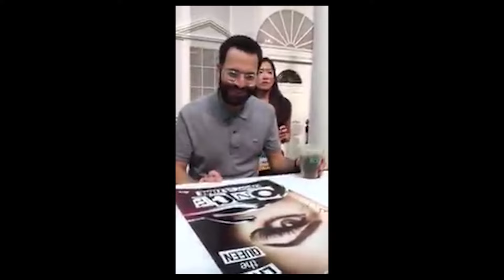Bits & Pieces 2016 OUAT SDCC (snapchat, random videos, colin o'donoghue & josh dallas singing, etc)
none of this belongs to me. they where filmed by the people who filmed them and I thank you so much for doing so!

Cast: Colin O'Donoghue, Jennifer Morrison, Josh Dallas, Lana Parrilla, Rebecca Mader, Emilie De Ravin & Jared Gilmore